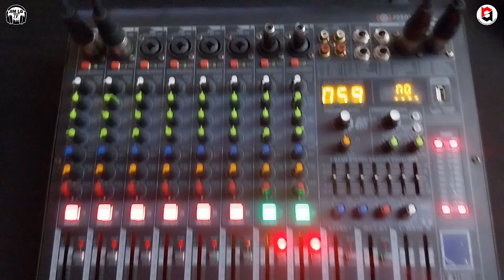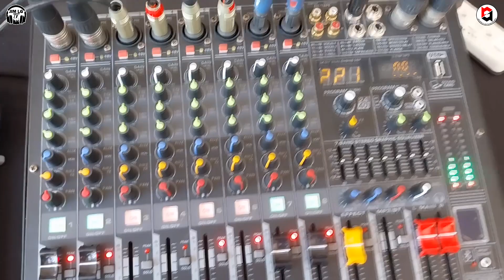Reunion SACS Batch 98 Powered by Jim Norlix Lights And Sounds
Saint Alphonsus Catholic School Batch 1998

Kasadya Cordova
Virtucio Caterer
Bleum Concepts
Jim Norlix Lights And Sounds